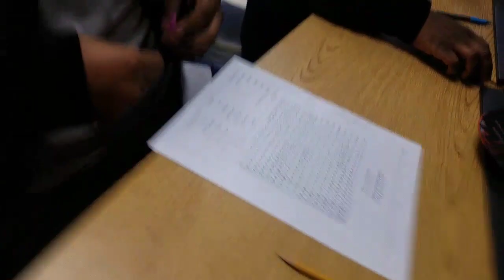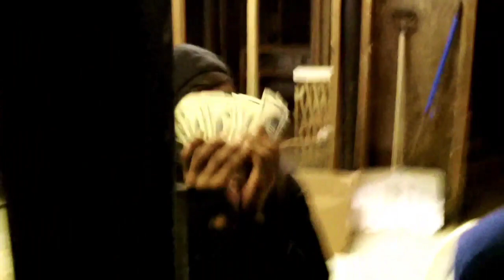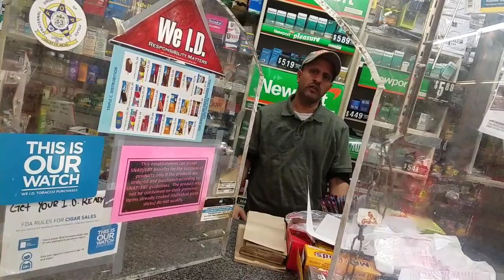Where I've been??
I know its been a minute of me posting but trust me this year imm try to film more and post it before it gets old.